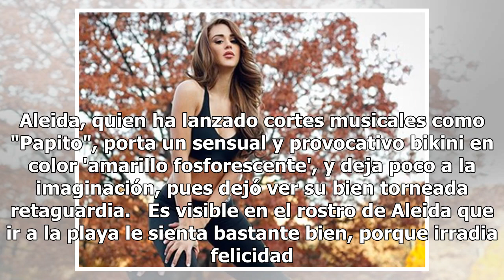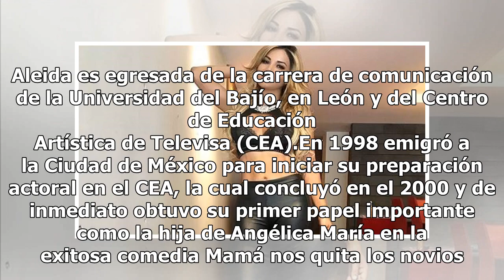Aleida Núñez deja sin aliento con tremendas poses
En algunas recientes luce radiante, bella y provocativa. En esta ocasión, Aleida Núñez deslumbra con su cuerpazo e incendia Instagram luego de publicar ...